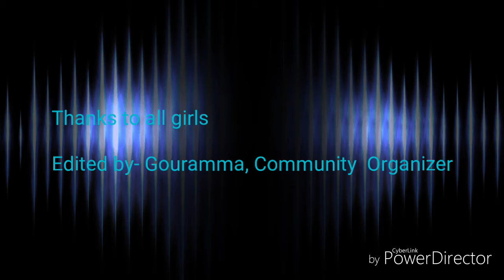Spoorti- Nutrition food preparation and girls feedback about it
For the girls who have low hemoglobin levels and low body mass index for them we have provided a nutrition supplement called "Poorna Shakti". The girls share how to prepare the nutrition food and  their feedback